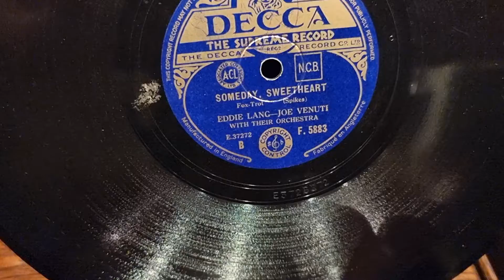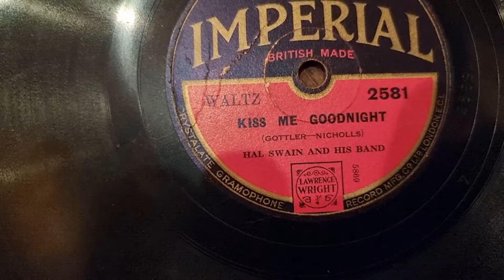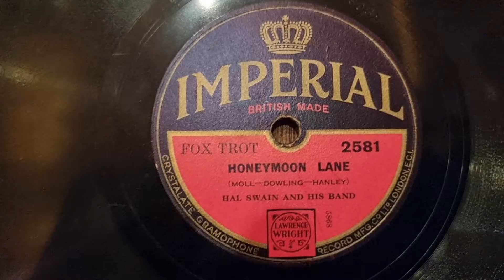Volkmars Schellackgruss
DINAH mit The Rhythm Rascals auf 9" CROWN Label um 1936